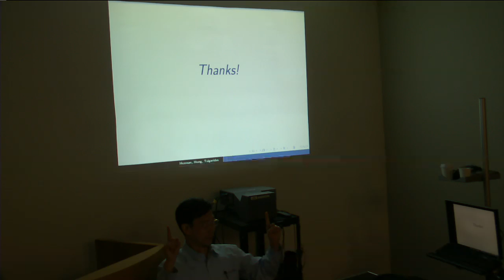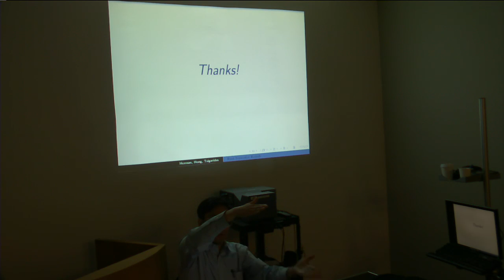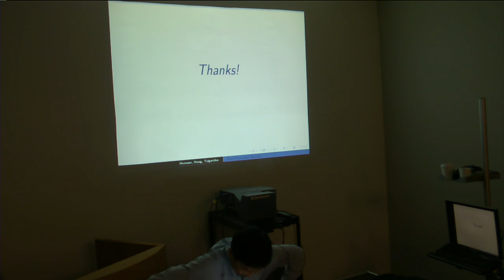Hoon Hong 11/17/16 Part 4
Title: Root Separation Bound